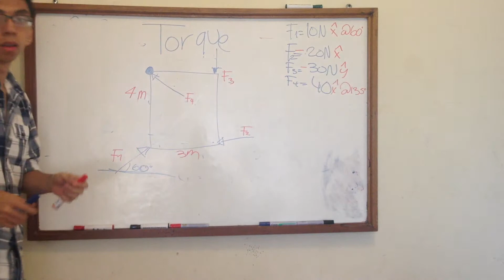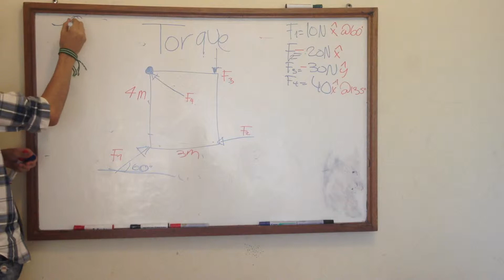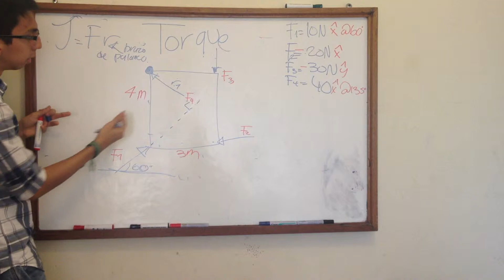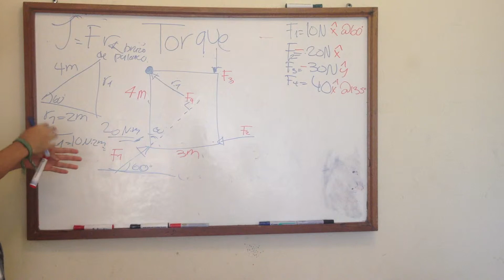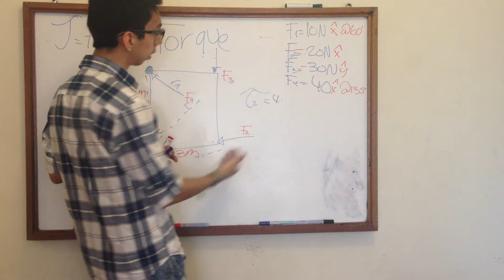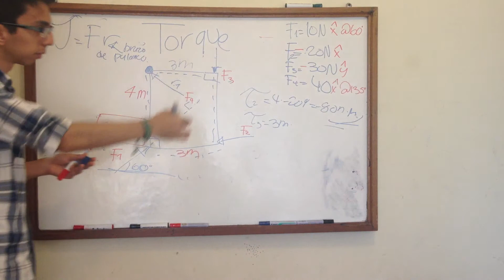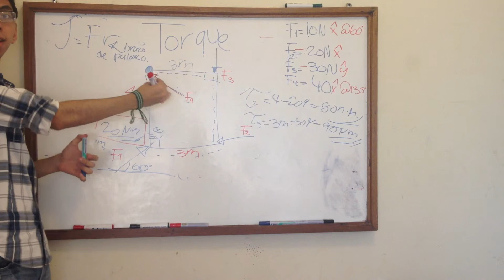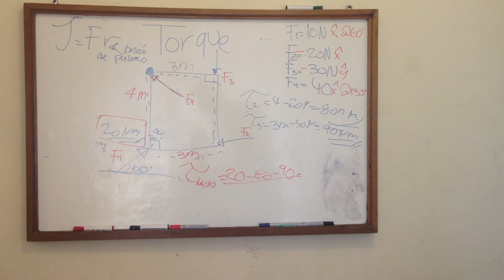Torque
UVG física 1 sección 40
Pablo Díaz